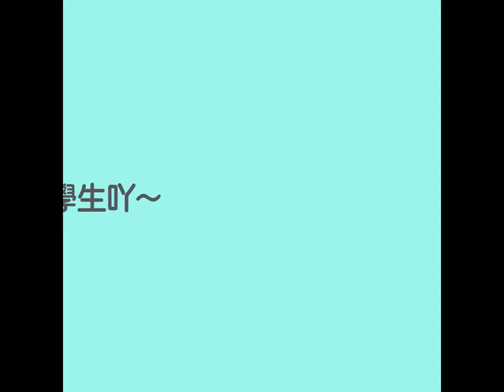Parkland 學生訪問 - 學結他 學鋼琴 學鼓 學唱歌 學Bass 學色士風 學小提琴 學聲樂 學音樂 學ukulele 學作曲 學混音 學樂理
- 聲樂教學：學唱歌，歌唱技巧，學聲樂，學和音
- 古典音樂教學：學鋼琴，學小提琴，學大提琴，學古典結他，學中提琴，學色士風，學長笛­­，學單簧管
- 理論課程：學樂理，學作曲，學填詞，學編曲
- 數碼音樂教學：學混音，學錄音，學Studio set-up
- 兒童音樂課程：音樂治療，學鼓，學鋼琴，學小提琴，學結他，學ukulele，學唱歌­­訓練，兒歌班
- 聖樂課程

1. 學習樂器：扎實的演奏技術基礎是成為一個真正音樂人先決條件。Parkland的星級­­導師團隊絕對能幫助你打好基礎。
2. 工作坊/大師班：為廣闊同學的視野，Parkland特別設計了一系列的興趣工作坊，
3. 樂隊/樂團：用音樂溝通是一個音樂人必需的技能。透過音樂上的交流，除演奏技巧進步，
4. 表演機會：一次的台上表演是令學生進步和累積經驗的好機會。
5. 就業機會：過去逾十年的教學里程裡，Parkland已成功培育不少八級或以上的學生­­。

分校：
旺角總校 Mong Kok: 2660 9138
銅鑼灣分校 Causeway Bay: 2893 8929
荃灣分校 Tsuen Wan: 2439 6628
屯門分校 Tuen Mun: 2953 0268
九龍灣分校 Kowloon Bay: 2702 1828
元朗分校 Yuen Long: 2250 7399
西灣河分校 Sai Wan Ho: 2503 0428
大埔分校 Tai Po: 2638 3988
中環分校 Central: 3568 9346
北角分校 North Point: 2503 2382
馬鞍山分校Ma On Shan: 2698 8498
粉嶺分校 Fanling: 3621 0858
葵芳分校 Kwai Fong: 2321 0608
荔枝角分校 Lai Chi Kok: 25281885
香港仔分校 Aberdeen: 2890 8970
荃灣西分校 Tsuen Wan West: 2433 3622
油塘分校 Yau Tong: 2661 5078
觀塘分校 Kwun Tong: 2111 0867
奧運/大角咀分校 Olympics: 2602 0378
沙田分校 Shatin: 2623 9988
屯門蝴蝶分校 Tuen Mun Butterfly: 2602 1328
西營盤分校 Sai Ying Pun: 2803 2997
尖沙咀分校 Tsim Sha Tsui: 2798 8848
美孚分校 Mei Foo: 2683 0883
紅磡分校 Hung Hom: 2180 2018
大圍分校 Tai Wai: 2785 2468